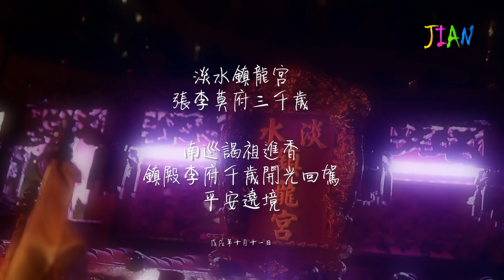765-107淡水鎮龍宮戊戌南巡謁祖進香暨鎮殿李府千歲開光回駕平安遶境-賤賤攝影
765-107淡水鎮龍宮戊戌南巡謁祖進香暨鎮殿李府千歲開光回駕平安遶境
台北范威社
淡水北投鎮天宮
淡水渡誠宮
淡水行聖宮
竹南保壽堂

2018/11/18
賤賤攝影 Jian Chang Photography